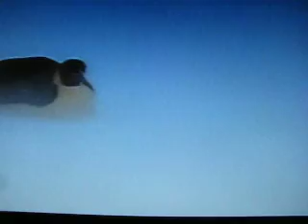Video Rainho Carlos 12 001.AVI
A Vida Animal